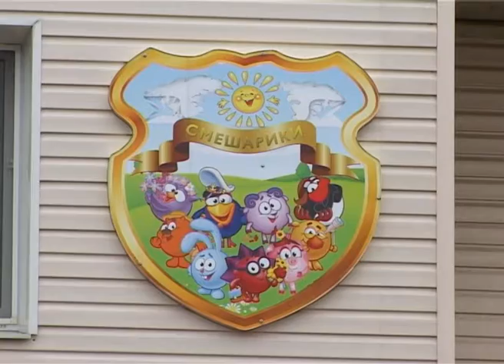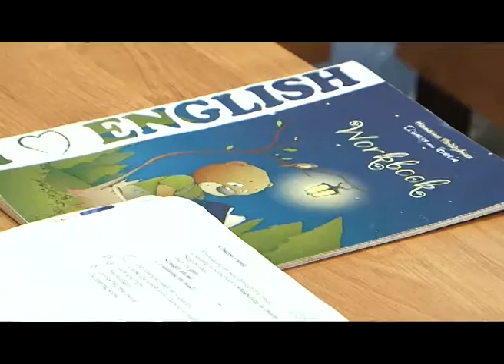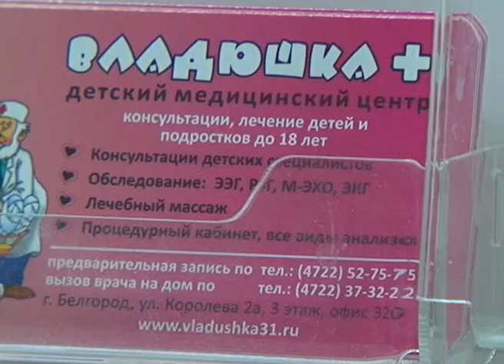"Акценты" (25.11.2013)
Как демографическая политика влияет на развитие экономики? А рост рождаемости на появление новых предприятий по оказанию услуг для детей и их родителей? Познакомимся с предпринимателями, которые вовремя уловили тенденции этого рынка, в очередном выпуске программы "Акценты"